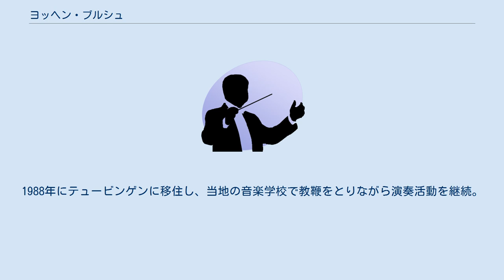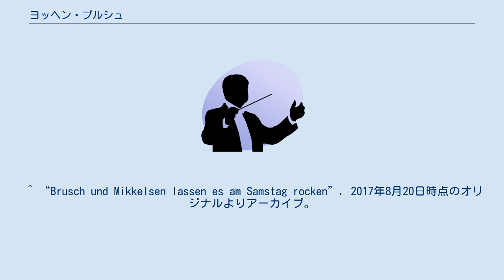ヨッヘン・ブルシュ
ヨッヘン・ブルシュ（Jochen Brusch, 1955年10月10日 - ）は、ドイツのヴァイオリン奏者。
 エッセンの生まれ。
地元とハノーファーの音楽院を経てロンドン王立大学でヴァイオリンを専攻。
1980年から1985年までデンマークのヘアニング市でピアノ三重奏団のメンバーとして活動。
1985年から1988年までエッセン・フィルハーモニー管弦楽団のコンサートマスターを務めた。
1988年にテュービンゲンに移住し、当地の音楽学校で教鞭をとりながら演奏活動を継続。
2003年にはタンゴ・プロットというアンサンブルを結成し、バヤン奏者のアンドレ・ムーランともデュオを組んでクラシック音楽というジャンルの枠にとらわれない演奏活動を展開するようになった。
また、オルガニストのスヴェン＝イングヴァルト・ミッケルセンと組んで、プロコル・ハルム、ピンク・フロイド、ドアーズやジェスロ・タル等の楽曲を編曲したコンサートを行っている。
 ^ “The World Violinist Links”. 2017年8月20日時点のオリジナルよりアーカイブ。
2017年8月20日閲覧。
 ^ “Brusch und Mikkelsen lassen es am Samstag rocken”. 2017年8月20日時点のオリジナルよりアーカイブ。
2017年8月18日閲覧。
 ^ “Biography”. 2017年8月20日時点のオリジナルよりアーカイブ。
2017年8月20日閲覧。